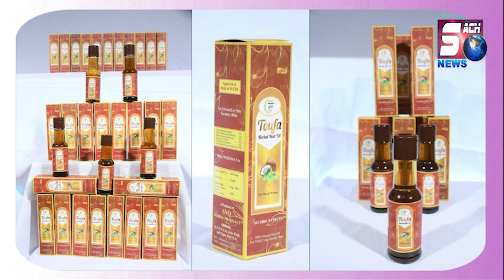BRS party celebration at Raju Gandhi intersection in Kagaznagar || SACHNEWS